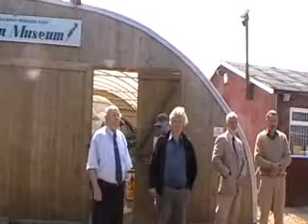Fenland Aviation Museum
Radio Norfolks treasure quest visit fawnaps